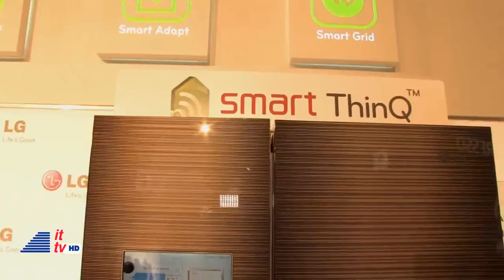IFA 2011: LG Smart ThinQ Refrigerator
LG unveils a new, smart refrigerator at IFA 2011 in Berlin. It warns you when food inside is about to spoil/expire.